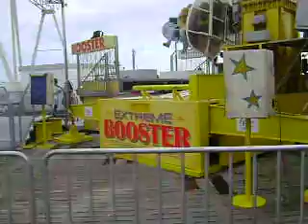me and my sis riding this ride over seas